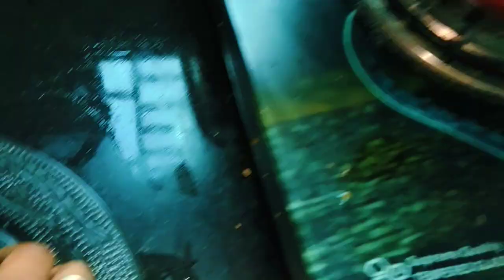ILISH MACHER PATURI//HILSA IN BANANA LEAF//DHANTERAS SHOPPING//DIWALI PREPARATION VLOG//BANGLA VLOG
WELCOME TO BANGALIANA BANGALIANA  //  HILSA IN BANANA LEAF//DEWALI AND DHANTERAS PREPARATION//
ELECTRIC KETTEL- BAJAJ MAJESTRY 0.5
BENGALI VLOG
hilsa paturi is a famous bengali cuisine from years and years
 LOTS OF LOVE FROM BANGALIANA BANGALIANA